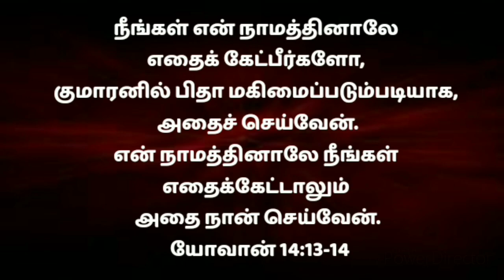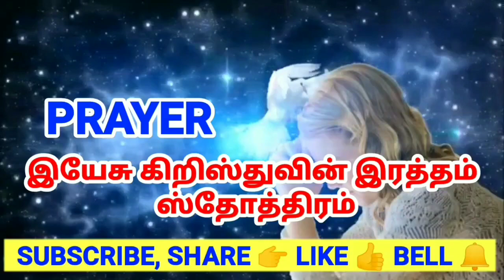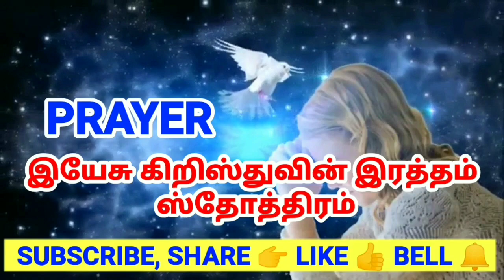Night prayer before going to bed in tamil |prayer before going to bed at night in tamil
எப்படி இரவு ஜெபிப்பது
எப்படி தூங்கும் முன் ஜெபிப்பது
எப்படி இரவு நேரத்தில் ஜெபிப்பது
எப்படி ராத்திரி வேளையில் ஜெபிப்பது
எப்படி ஜெபிப்பது
எப்படி ஜெபிக்கனும்
தினமும் இரவு எப்படி ஜெபிப்பது
தினமும் இரவு ஜெபம்
தினமும் ராத்திரி ஜெபம்
இரவு நேரத்தில் எப்படி ஜெபிக்க வேண்டும்
இரவு நேரத்தில் எப்படி ஜெபிக்கனும்
ஒவ்வோரு இரவும் ஜெபிப்பது எப்படி

Psalms 4:8

Our Account Details:
Account name : RAVIRAJ
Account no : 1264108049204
IFSC CODE : CNRB0001264
Bank : Canara Bank
Branch : UVARI BRANCH (1264)